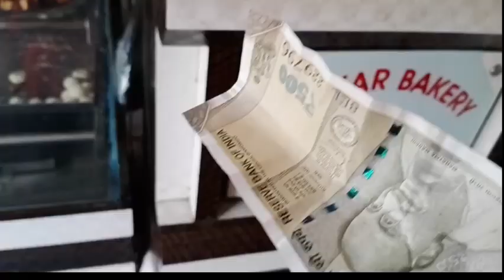How to buy local fish?? এতিয়া আৰু Tupi দিব নোৱাৰে আপুনাক।। সাপ আহি Bedroom ত।। তাৰ পাছত কি হল?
Aamar mainly masor bojart gole problem hoi local aru salani masor majot difference tu buji pabole... Bohut manuhe ase june gom npai aru tar karone ki hoi mas bepari keijone tupi diye.. Salani khini local buli d pothai.. Aru upai nathake amiu loi aahibo loga hoi.. Kintu ai video tu sua pasot atya aaru nalge tupi khabo.. Bohut besi important aitu jonatu.. Gotike video tu khompurno sauk...

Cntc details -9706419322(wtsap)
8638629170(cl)